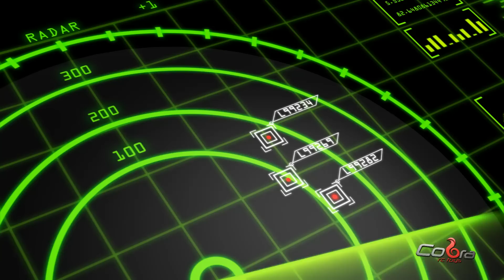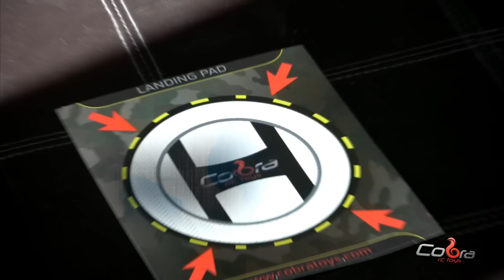Cobra RC Toys Video - Gyro Helicopters